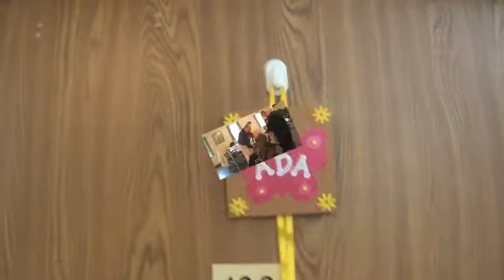Hudson resident Ada Cooper Miller celebrates her 111th birthday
Ada Cooper Miller, Hudson native and resident, celebrated her 111th birthday on Dec. 12, 2014 at the Hudson Elms. She was surrounded by friends and family, enjoyed some cake and a party in her honor.